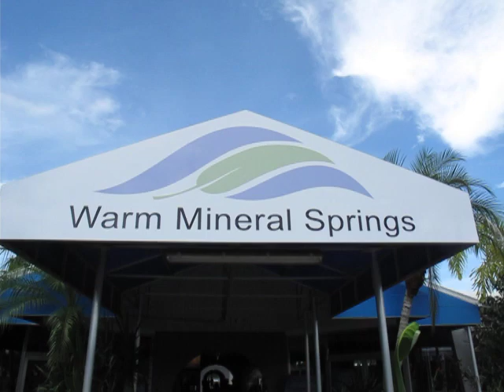The Original Fountain of Youth - Florida Warm Mineral Springs(part 1 of 2)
The Original Fountain of Youth in North Port, Florida
9 million gallons of warm mineral water flowing daily
51 minerals; highest healing mineral content in the USA
87 degrees - perfect for swimming and soaking!

Healing Waters
Warm Mineral Springs is a naturally formed warm water mineral spring. Its temperature is a consistent 87-degrees year-round. Experts agree that this is the ideal temperature for soaking and swimming. Being a warm spring, one receives the health benefits of both a hot spring and a cold spring. Swimming in the warm mineral water at Warm Mineral Springs is both healthy and rejuvenating for your body.

Warm Mineral Springs' water has the highest mineral content in America and ranks as the third highest mineral content in the world! There are over 51 different minerals found in the rich water at Warm Mineral Springs, each one having its own unique health benefits that are absorbed naturally through your skin, helping to re-mineralize one's body and promote health and healing.

Chemical analysis of the water reveals a total mineral content of 17,439 parts per million. This is many times the mineral content of such famed international spas as Vichy and Aix Les Bains in France, Hot Springs in Arkansas, and Baden Baden in Germany. The Warm Mineral Springs' mineral density results in high buoyancy for bathers, which helps to facilitate effortless swimming and the joy of weight-free movement.

Interesting Notes
Warm Mineral Springs is the only warm water mineral spring in the State of Florida, and is the largest warm water mineral spring in the world! The surface area of the spring is a round pond, it is 1.4-acre in circumference and reaches depths of nearly 250 feet deep in the center. The hourglass shaped sinkhole (or cenote) is the results of an apparent earthquake that created the subsurface cave-in some 20,000 years ago. At about 45 feet below the surface there are small ledges that encircle the basin, some of which contain shallow caves. Beneath these ledges the springs body expands to form a large cavity where, at about 148 feet below surface, debris accumulates and forms a Debris Cone  that is thought to be over 30,000 years old. (The oldest lowest stratum of rock is estimated to be 20 million years old.) The limestone bedrock, from which the sinkhole is formed, comes from marine rock. United States Geological Society  Hydrologists found the porosity of the limestone formation allowed water interchange with the ground water. Water samples collected from the Floridian Aquifer have revealed that the underground water may have taken 60,000 years to filter through the earth before reaching the surface. The discovery of stalactites and stalagmites found in the caves below the spring&apos;s surface indicates that the underwater caves were once dry, probably during the last Ice Age.

The spring&apos;s main water source originates from over 3,000 feet deep within the earth, connecting to the Boulder Zone of the Floridian aquifer, which is located, some 100m below the present land surface. It produces an astonishing nine million gallons of mineral rich water everyday, as a result, this creates a fresh clean body of water ever two hours!

Nearer to the Surface
A curiosity of The Springs is that the water contains no dissolved oxygen, except at a layer at about 15 or 20 feet thick at the surface, as a result, only a few small minnows mange to live near the waters edge.

A unique characteristic of the Springs&apos; water is that the anaerobic, antibiotic, and high mineral content, act to preserve most non-metal objects that have fallen or been placed into the spring. Because the water contains no dissolved oxygen; neither oxidative process nor fermentation takes place, making the water an all-natural preservative.